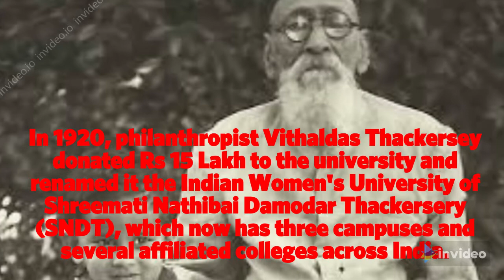facts about Maharshi karve